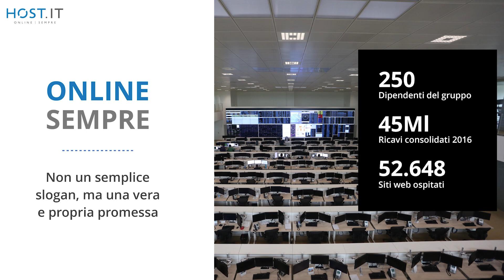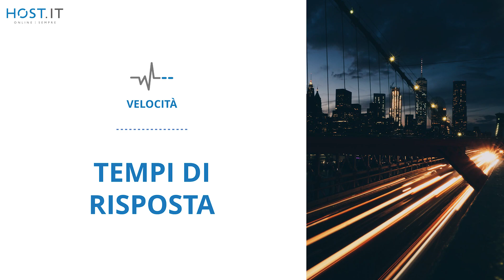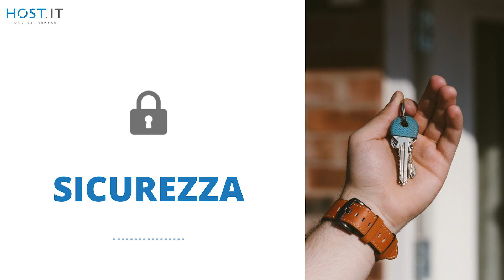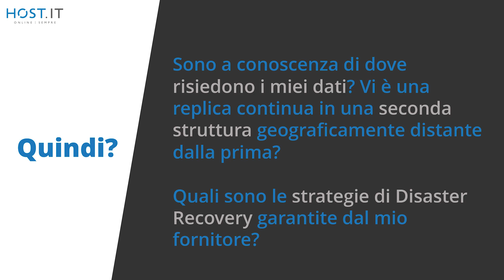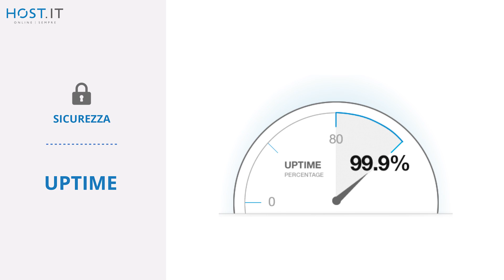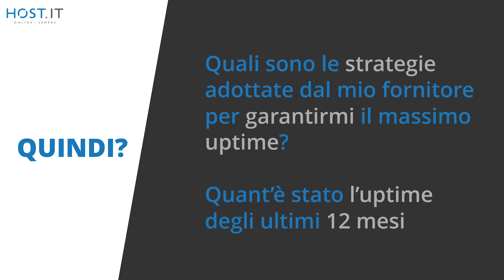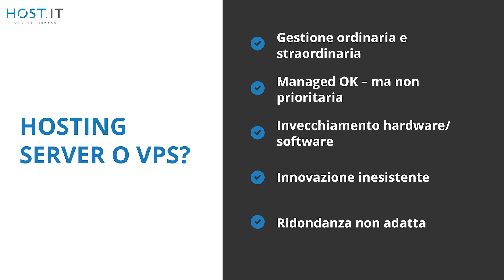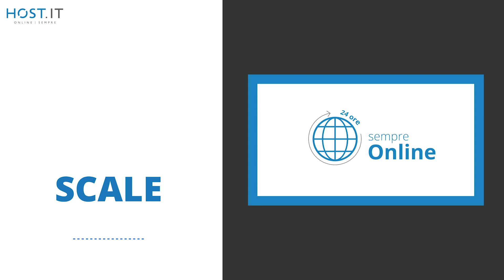Prestashop Day Italia 2018 - Come far crescere un E-commerce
Per tutti coloro che non hanno partecipato al Prestashop Day Italia che si è svolto a Milano il 28 Settembre 2018, ecco l'intervento di Marco Mangione su "Come far crescere un e-commerce a partire dalla scelta dell'hosting - quali sono le domande giuste da porsi". Si affrontano i temi di Velocità, Sicurezza e Successo, fondamentali per far crescere il vostro sito di vendite online.